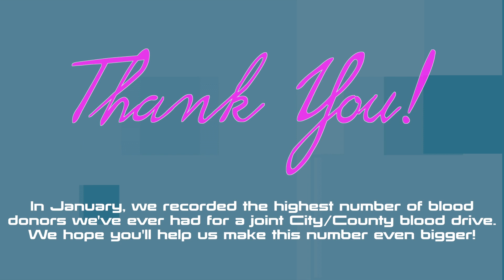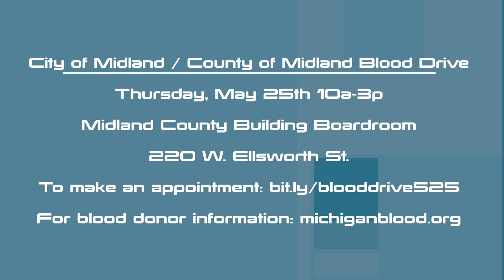Midland Minute | City/County Spring Blood Drive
The City of Midland and Midland County Government are teaming up to save lives this May and you're invited to help! Join us for a good drive with Michigan Blood.